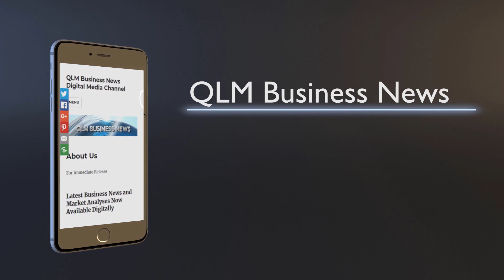Small Business Loses £1.6 Million in 20-Minute Fraud Attack: A Call for Stronger Sentences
Calls for Longer Prison Sentences as UK Businesses Fall Victim to Sophisticated Scams.
In a shocking incident, a small UK business fell victim to a £1.6 million scam that unfolded in just 20 minutes. The owner of Kent Brushes, Steve Wright, expresses deep frustration with how both his bank and Action Fraud handled the situation. This case highlights the need for a more effective response to financial fraud and justice for victims. Join us as we delve into the details of this alarming story and the broader issue of tackling fraud.